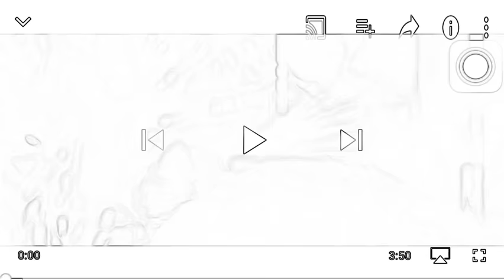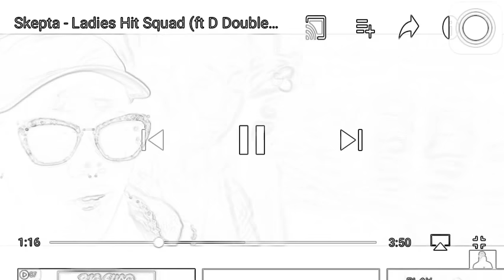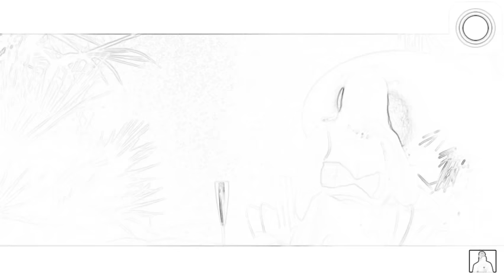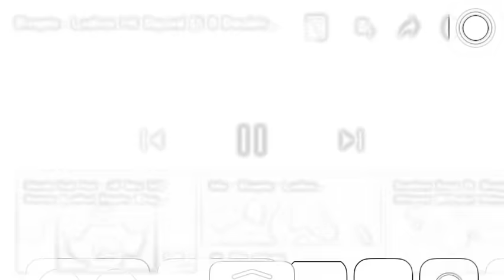Skepta girls hit squad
Skepta